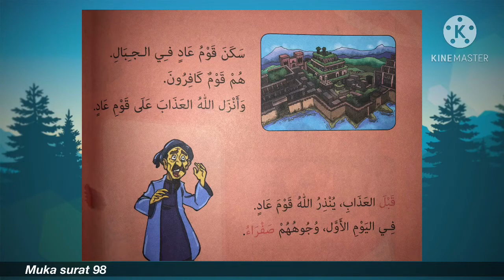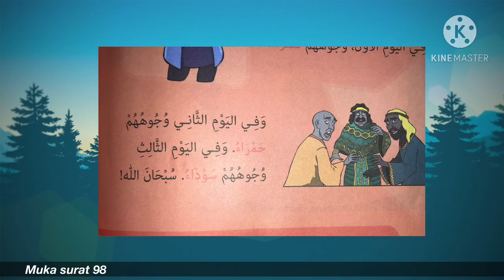SriNadi Bahasa Arab KSRA T3 _Kisah Kaum A't_